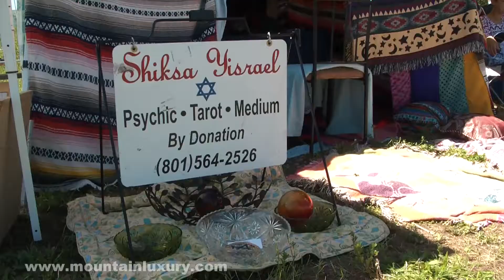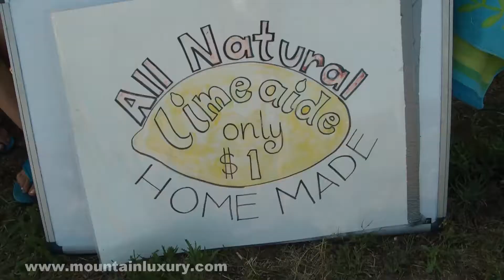Ogden Valley Farmers and Artists Market Presented by Mountain Real Estate Companies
This summer marks the Ogden Valley Farmers & Artists Market's 5th season. The market provides fresh produce, artist wares, live music, and fun activities for both kids and adults. The market's hours are 9 AM to 1 PM every Saturday from June 2 through October.  For more information about the market, check out This video was produced by Mountain Real Estate Companies to highlight this great local resource. Please let us know if we can help you with any of your real estate needs in or near Ogden Valley, Eden, Huntsville, Liberty or Odgen, Utah.